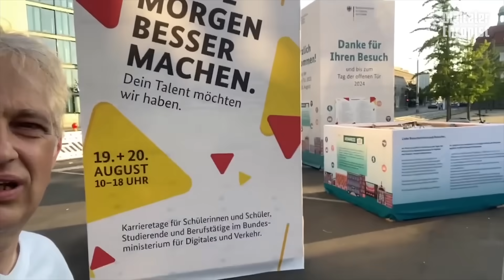Tag der offenen Tür bei Habeck (BMWK) und Wissing (BMDV) - Stimmung und Andrang eher semi!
Liebe Zuschauer,

heute fuhren meine Süße und ich am Invalidenpark in Berlin vorbei, wo der Tag der offenen Tür des Habeckschen Wirtschaftsministeriums und des Verkehrsministeriums (Wissing) stattfand. Ich parkte für ein kurzes Video, viel Spaß beim Zusehen!
Euer Thomas

Bankverbindung:
N26
Thomas Grabinger
IBAN: DE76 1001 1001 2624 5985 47
BIC: NTSBDEB1XXX

Bitcoin: 3Mq26ouX6QZAQcyyb79hjPjFcrgENBVBec